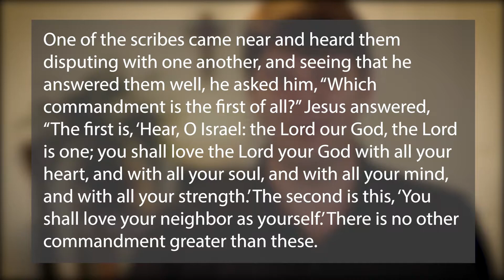Rev. David Jacobson's Greeting to Winter Grace Senior Ministries Spring 2021 Fair.